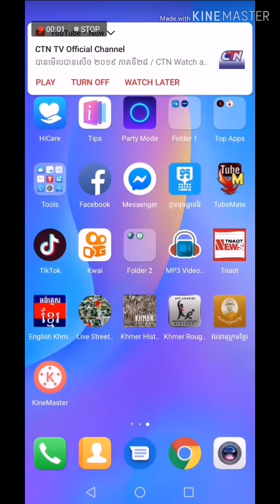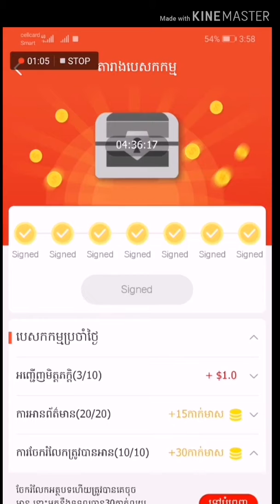ទាញយកAppខាងក្រោមនេះកក្រើកដោយសារការរកលុយងាយៗពីកម្មវិធី Tnoat khmer